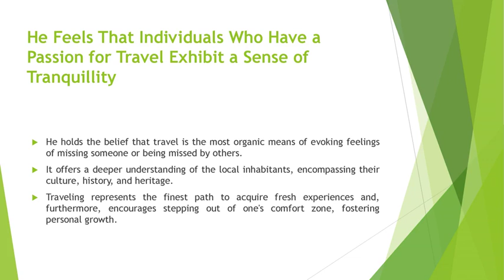Curtis Edmark Loves to Explore Destinations He Holds a Deep Fondness For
As a traveler, Curtis Edmark never passes up an opportunity to explore destinations he holds a deep fondness for. He maintains his physical fitness to ensure he can travel to numerous places without risking his health.